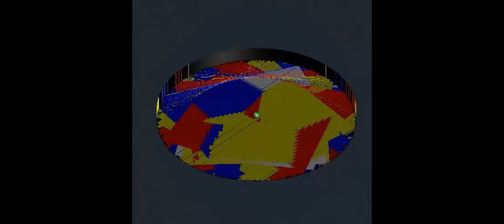marvel star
3d modeling